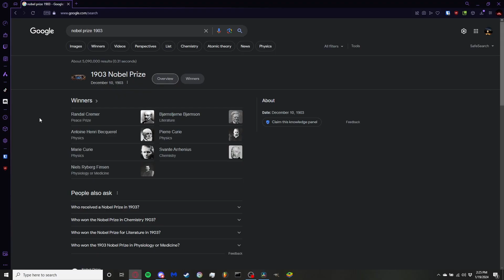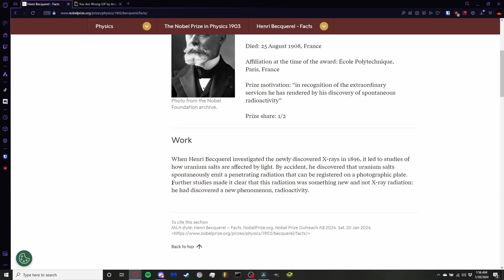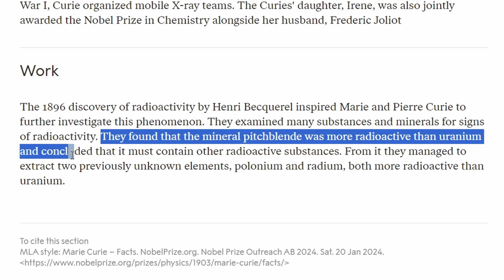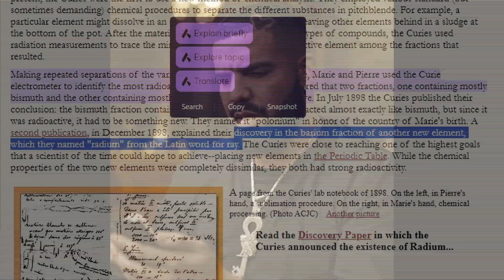Today I Learned Marie Curie Didn't Discover Radioactivity...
Today my childhood was uprooted as I uncovered the truth about Marie Curie and her husband, Pierre Curie. I learned what they actually did regarding radioactivity, and discovered the man who actually discovered radioactivity, Antoine Henri Becquerel.